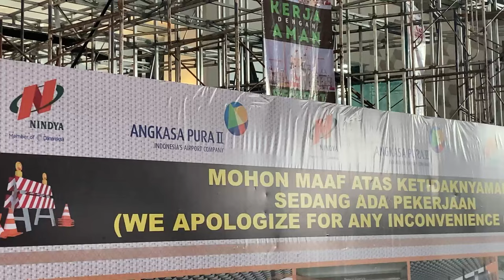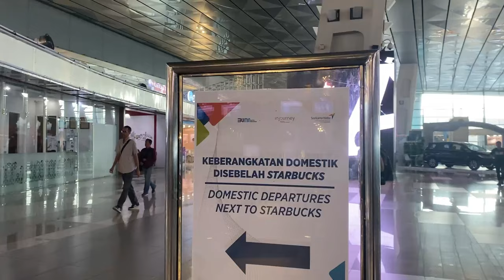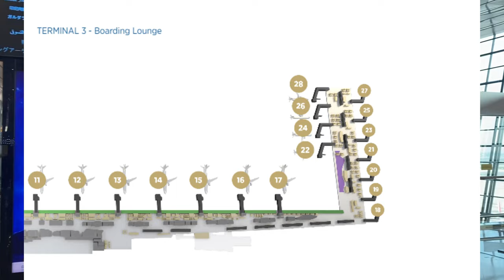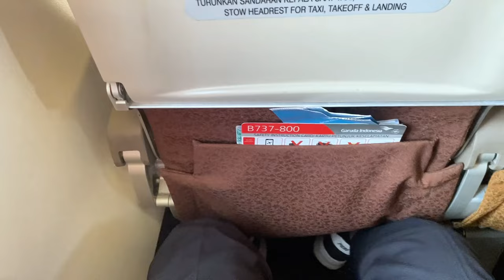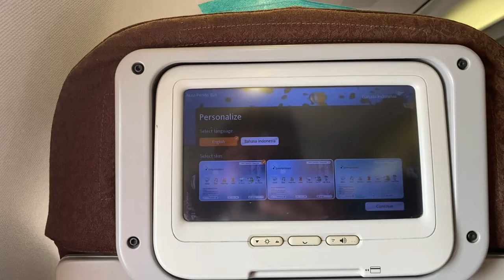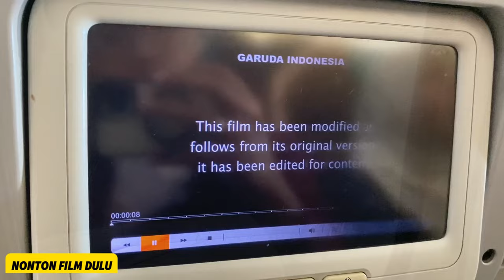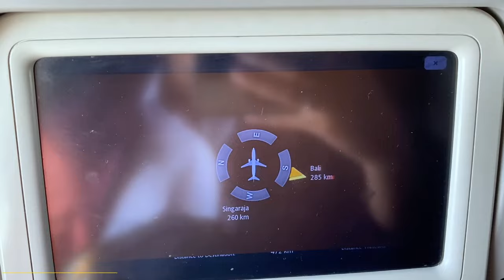KING of T3 CGK! NEW 2024 Garuda Indonesia GA608 Flight Experience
KING of T3 CGK! NEW 2024 Garuda Indonesia GA608 Flight Experience adalah video review penerbangan Garuda Indonesia dari Bandara Internasional Soekarno Hatta - Tangerang ke Bandara Internasional Sultan Hasanuddin - Makassar. Penerbangan GA608 kali ini menggunakan kelas ekonomi dengan pesawat narrow body tipe Boeing 737-800 next generation.

Pada video ini saya menceritakan bagaimana cara melakukan checkin garuda indonesia terbaru 2024 serta cara naik pesawat garuda indonesia di terminal 3 bandara soekarno hatta. Lanjut setelah masuk saya menceritakan beberapa pesawat yang saya temui di Terminal 3 bandara soekarno hatta, plane spotting pesawat langka di terminal 3 soekarno hatta. saya juga menceritakan bagaimana fasilitas dan kenyamanan selama terbang menggunakan maskapai garuda dari jakarta ke makassar menggunakan garuda indonesia GA608. di video ini saya juga menjelaskan spesifikasi dan latar belakang pesawat yang digunakan selama perjalanan yaitu Boeing 737-800 next generation.

Maskapai: Garuda Indonesia
Kode IATA: GA
Nomor Penerbangan: GA608
Kelas: Ekonomi
Tipe Pesawat: Boeing 737-800 NG
Nomor Registrasi: PK-GFJ (Livin' by Mandiri Livery)
Rute: Soekarno Hatta - Sultan Hasanuddin (CGK - UPG)
SBT: 2 jam 35 menit

Dukung terus Indonesia Travel Guide untuk memberikan informasi dan cerita lainnya seputar transportasi dan akomodasi dengan mengklik:

Chapters:
00:00 cara checkin dan boarding garuda indonesia di terminal 3 soekarno hatta
02:28 Plane Spotting at Terminal 3 CGK
10:04 Waktunya boarding garuda indonesia GA608
10:25 Review seat Garuda Indonesia Kelas ekonomi
12:16 Pushback and taxi garuda indonesia GA608 jakarta makassar
14:27 Take off position garuda indonesia ga608 jakarta makassar
16:30 Fasilitas Hiburan dan makan di pesawat garuda indonesia ga608 jakarta makassar
17:42 Cerita tentang Boeing 737-800 NG dan GA608
19:33 Hello Makassar! Hello Sulawesi!
20:28 Approaching to UPG
21:36 Alhamdulillah landing dengan selamat di bandara sultan hasanuddin makassar
23:53 Terimakasih dan Dukung terus ITG lur!